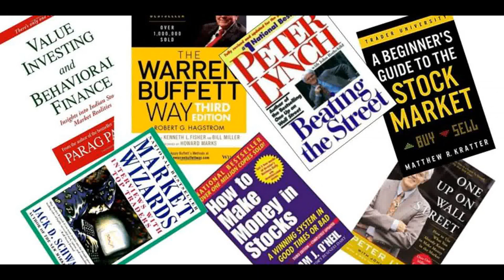Investment books | 7 best books for the smart investor and traders in the stock market| myMoneyBooks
Learning about the stock market becomes easy if we have direct contact and able to get advice from an expert investor or a trader, if we don’t have it, we can learn it ourselves from experts, through their best investment books.

Below listed top 7 stock market books for beginners which help the newcomers and finance professional, who is looking to up the investment and trading career. Books always allowed readers to borrow others’ skills, experience and knowledge and help to trade like a stock market wizard. In a field like investing and trading past experience will have a great impact, even though the current financial needs and demands are changing.

Most of the below top listed books cover the topics, which are essential for an investor to know. Few topics are listed below

How stockmarket work
Fundamentals of Stock Market.
How to avoid risks in the stock market.
Investment strategies for your goals.
The need for diversification in investment.
How to build a portfolio to meet financial goals.
Fundamental and Technical analysis helps the investors.
These best-investing books of all time are already part of the successful investor’s bookshelf.

If you are an Indian investor, we recommend you check the 7 best stock market books by Indian Authors and 7 best investment books by Indian Authors.

Whether you are a longtime investor or new to the stock market above listed books from the experts help to boost your investing IQ. Reading a good book is and worth personal investment, which helps to achieve long-term investment and financial goals.

Reading about different investment and stock trading books helps to become the best investors of all time with learning how to make money in the stock market with little money.

To develop your skills in the share market and you can be a stock market genius by, just click the link and purchase the respective boo which suits your requirement.

MyMoneyBooks

MyMoneyBooks is a participant in the Amazon Services LLC Associates Program, an affiliate advertising program designed to provide a means for sites to earn advertising fees by advertising and linking to amazon.in